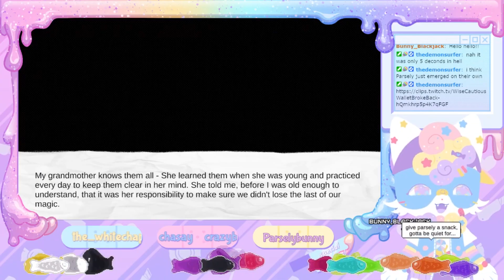Bitsbops Channel Trailer!